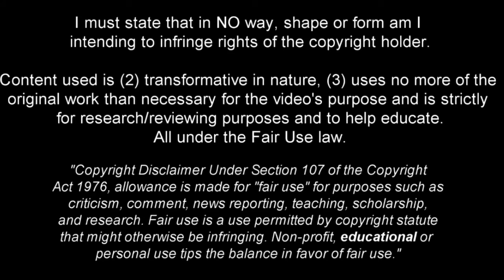Denis Bouanga - Full Season Show - 2024ᴴᴰ